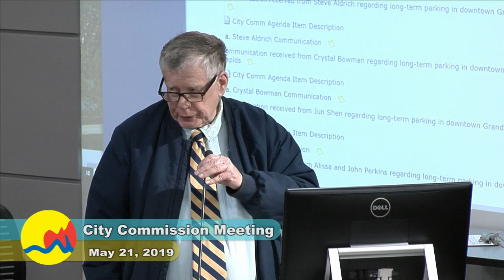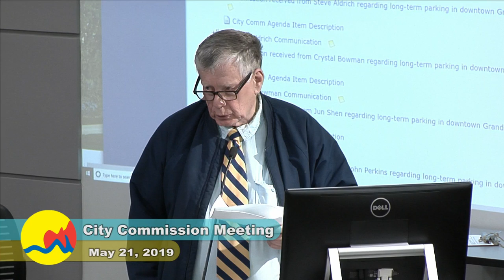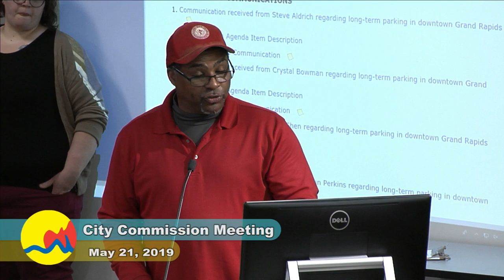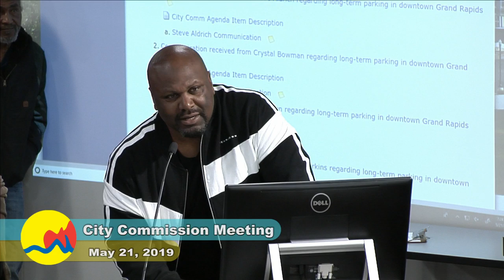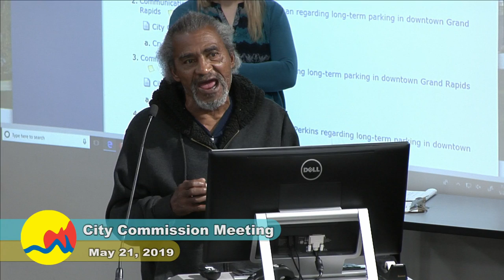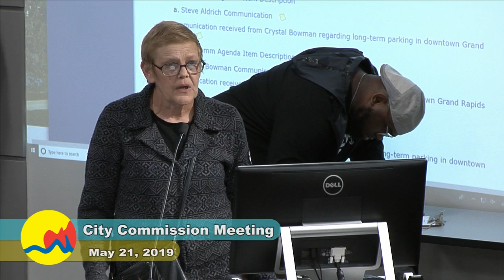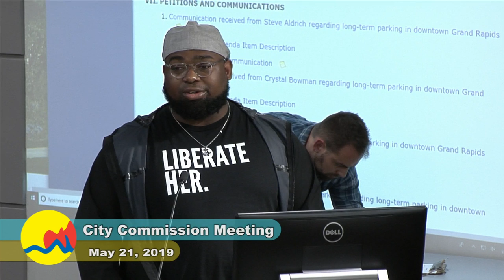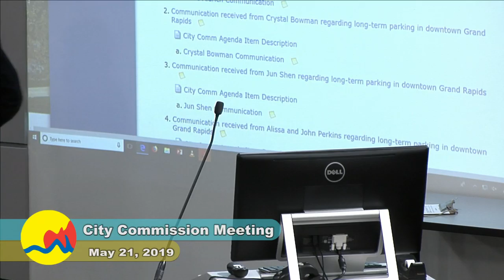City Commission Meeting - May 21, 2019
This evening, our City Commission meets at 7p. We'll make sure you can see and hear the meeting as it starts.